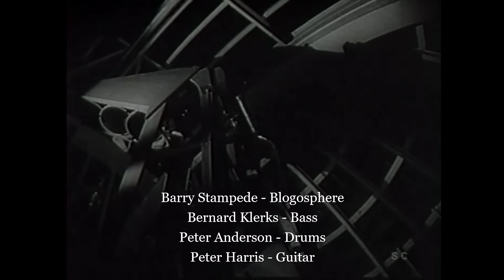Barry Stampede - Blogosphere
Live Jam July 2021